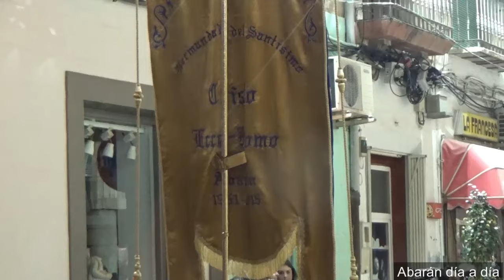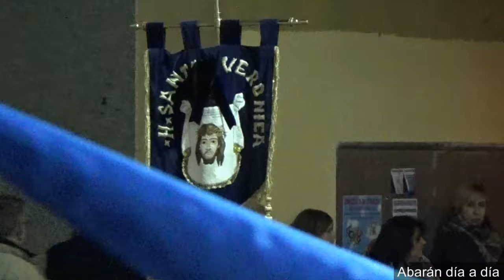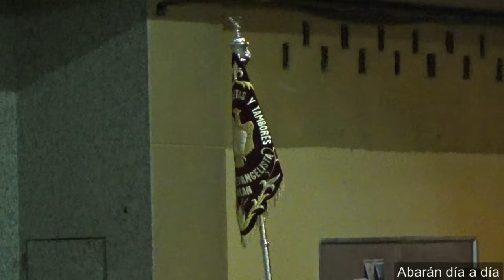Procesion General de Miércoles Santo Abarán 2016